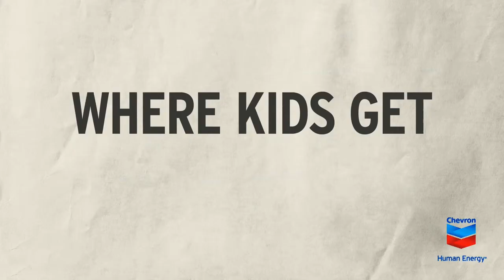STEMZone 2013 Oakland As Group 52